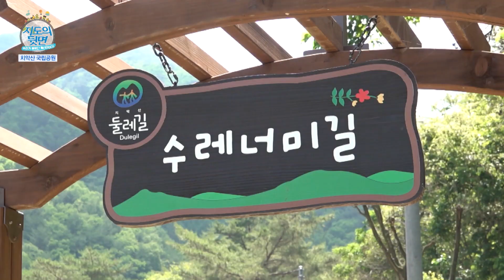지도의 뒷면_제30화 치악산 국립공원1편_2부 평상 데스크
지도의 뒷면_제30화 치악산 국립공원_2부 평상 데스크

-치악산 무인 카메라와 모니터링 현장답사
-치악산 야생동물 모습포착
-수너미길 탐방